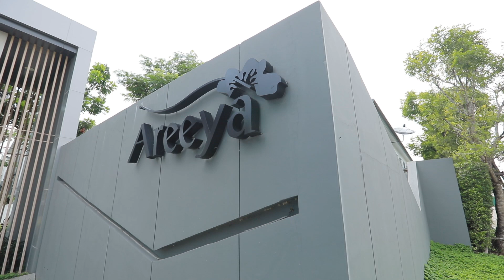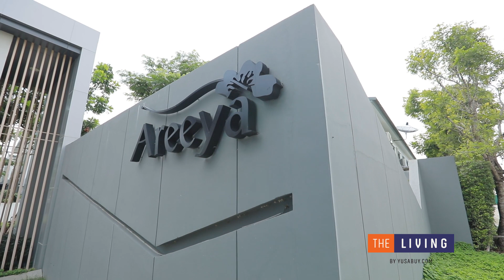[EP.51] พาดูทาวน์โฮมใกล้เมกา บางนา ที่ The Colors บางนาฯ วงแหวน 4 (เดอะ คัลเลอร์ส บางนาฯ-วงแหวน 4)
[THE LIVING EP.51]  คลิปนี้ออมจะพาไปดูโครงการโซนบางนากันอีกโครงการที่อยู่ใน Areeya Heart Quarter Bangna ทำเลหัวใจบางนา กันที่ The Colors บางนา-วงแหวนฯ 4 ครับ
 เลือกดูได้เลย
0:00 Highlight
0:15 Intro
0:48 การออกแบบและระบบรักษาความปลอดภัย
1:30 ข้อมูลโครงการ
1:50 ทาวน์โฮม 116 ตร.ม.
11:55 พื้นที่ส่วนกลาง
12:35 สรุปภาพรวมโครงการและทำเล
โครงการนี้ อารียา พรอพเพอร์ตี้  พัฒนาขึ้นมาในคอนเซ็ปต์ Urban Townhome for New Generation เป็นโมเดิร์นทาวน์โฮมในราคาเริ่มต้น 2.89 ล้านบาท*  ทำเลโดดเด่นไปเมกา บางนา ได้ในเวลาแป๊บเดียวครับ
ลงทะเบียนรับสิทธิพิเศษและข้อมูลข่าวสารโครงการ